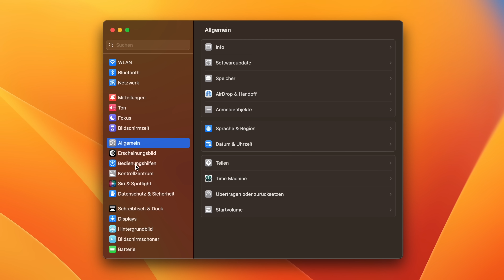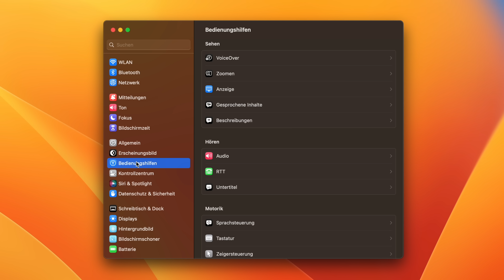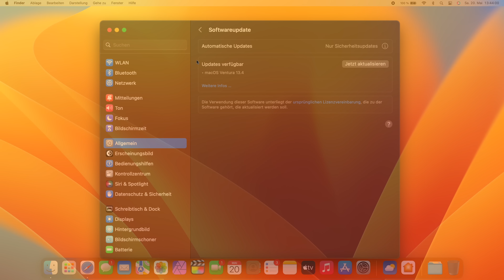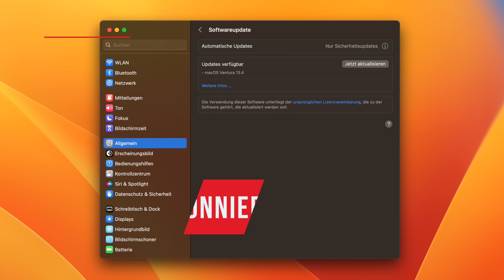macOS Ventura 13.4 Update ist da - Was ist neu? | Das müsst ihr wissen!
Apple hat mit macOS 13.4 ein neues Update für den Mac veröffentlicht. In diesem Video zeige ich euch wie immer alles, was ihr über das neue Update wissen müsst.

➤ Diesen Gimbal nutze ich:

➤ Diese Objektive nutze ich:
24-70mm f/2.8
90mm f/2.8 Macro
35mm f/1.8
24-105mm f/4.0

➤ Dieses Mikrofon nutze ich:

( macOS Ventura 13.4 Review deutsch )